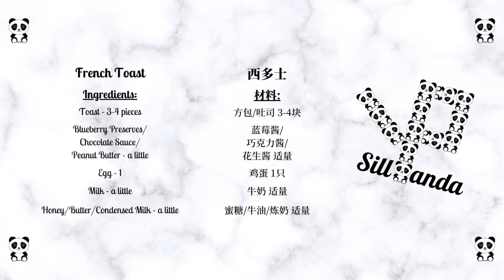French Toast 西多士 - very delicious breakfast/afternoon tea 非常美味的早餐/下午茶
French Toast_Ingredients:
Toast - 3-4 pieces
Blueberry Preserves/Chocolate Sauce/Peanut Butter - a little
Egg - 1
Milk - a little
Honey/Butter/Condensed Milk - a little

1. stir one egg and a little milk for later use
2. cut all edges for the toast (large size 2-3 pieces)(small size 3-4 pieces)
3. put some blueberry preserves/chocolate sauce/peanut butter on the toast
4. stick all pieces of the toast together
5. put the entire toast into the egg liquid (make sure all sides are covered with egg liquid)
6. put a little oil in the saucepan on medium to low heat
7. put the toast in the saucepan and pan-fried
8. pan-fried until all sides are golden brown
9. pour some honey/butter/condensed milk on top of the toast
10. gently cut into pieces and enjoy the delicious toast

西多士_材料：
方包/吐司 3-4块
蓝莓酱/巧克力酱/花生酱 适量
鸡蛋 1只
牛奶 适量
蜜糖/牛油/炼奶 适量

1. 鸡蛋1只加适量的牛奶一起搅拌均匀备用
2. 方包/吐司3-4块切边 (大块就2-3块)(小块就3-4块)
3. 将适量的蓝莓酱/巧克力酱/花生酱涂在方包/吐司上
4. 将方包/吐司合上黏在一起
5. 将整块方包/吐司放在蛋液里沾满蛋液 (要确保每一边都要沾满蛋液)
6. 平底锅开中小火放适量的油
7. 放入方包/吐司开始煎
8. 煎到每一边都是金黄色即可上碟
9. 倒上适量的蜜糖/牛油/炼奶
10. 轻轻的切块即可吃